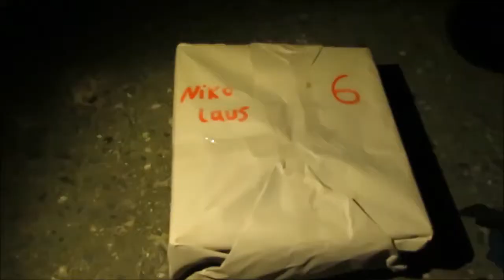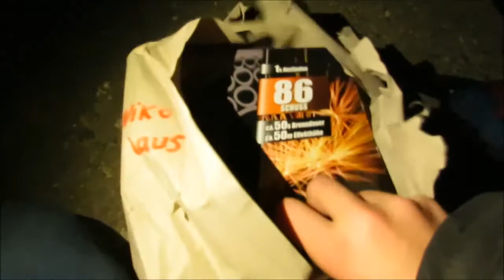6. Türchen (Nikolaus) Pyro-Adventskalender 2018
Heute ist Nikolaus! Die Auslosung des Gewinnspieles kommt heute auch noch, man kann noch teilnehmen. Einen schönen Tag an alle :)